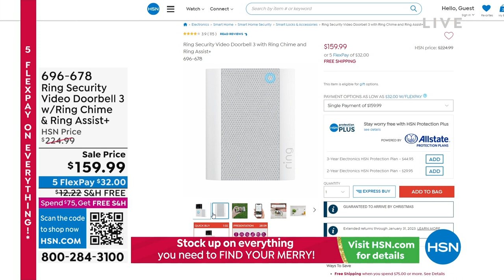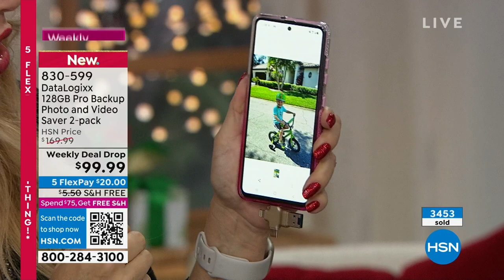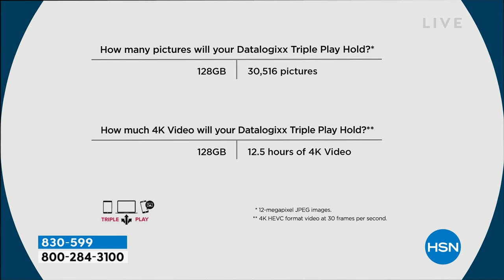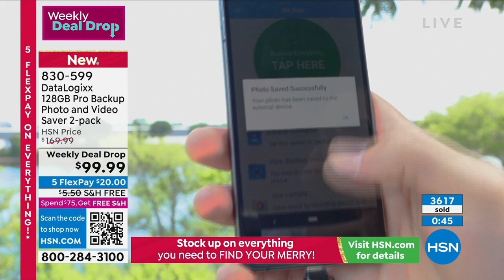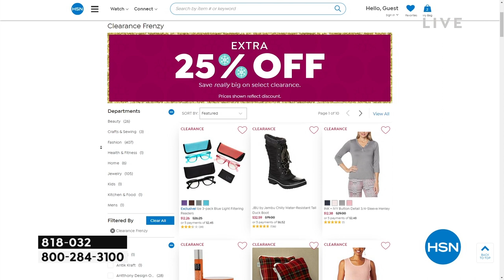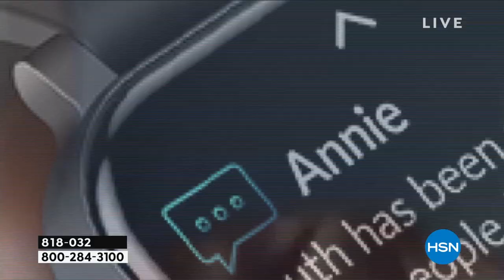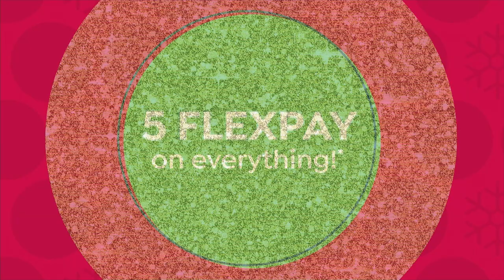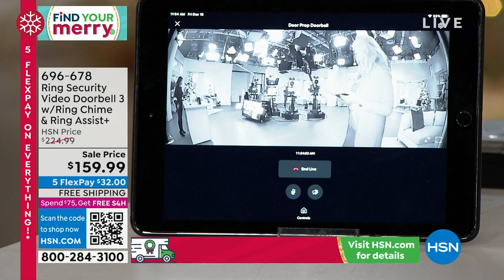HSN | Last Minute Electronic Gifts 12.16.2022 - 11 AM